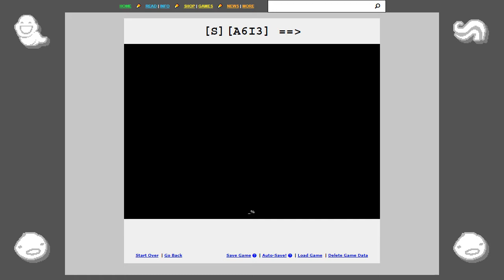HS Archived - A6I3 / 5373 - [S][A6I3]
Homestuck

ACT 6 INTERMISSION 3 - Page 5373